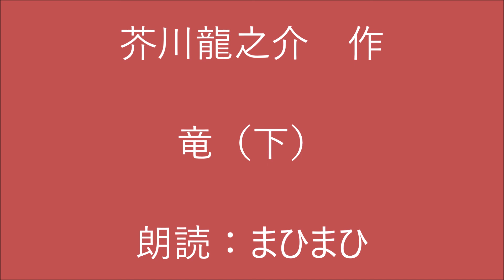竜（下）芥川龍之介作 朗読：まひまひ 演じる朗読 Japanese masterpiece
翁の話の結末は？　そして次のお話は……。
あたかもこのお話の次が「鼻」であるように思われるが、書かれたのはこのお話のほうが実はかなり新しいのです。
龍之介の趣向も面白いですね。